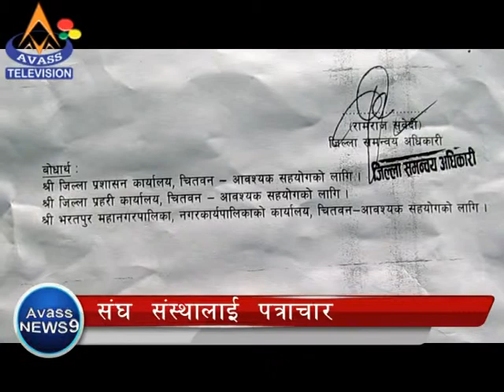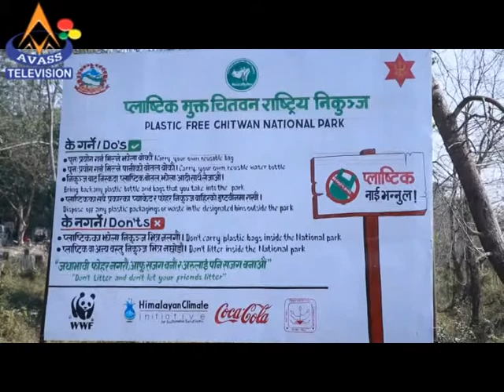Plastic Free Chitwan National Park News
AVASS NEWS 9
Anchor: Shanta Adhikari
Reporter: Komal Chandra Bhagat
Green Line Media Pvt.Ltd.
Bharatpur-9 Aastha Chowk, Bihani Tole Chitwan